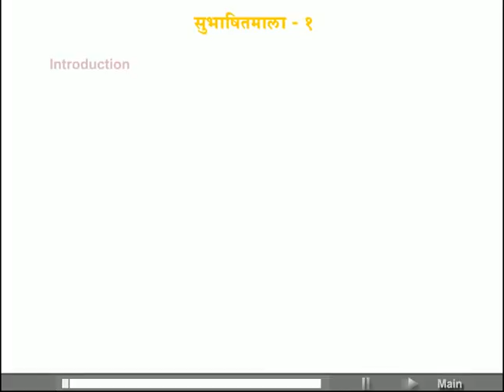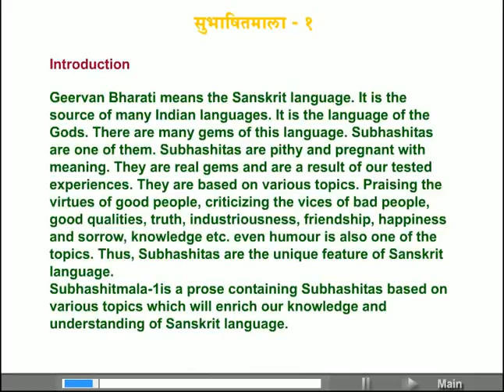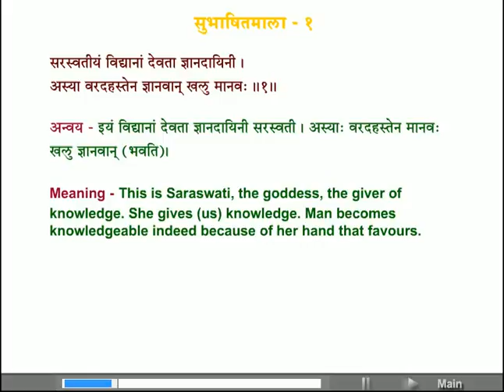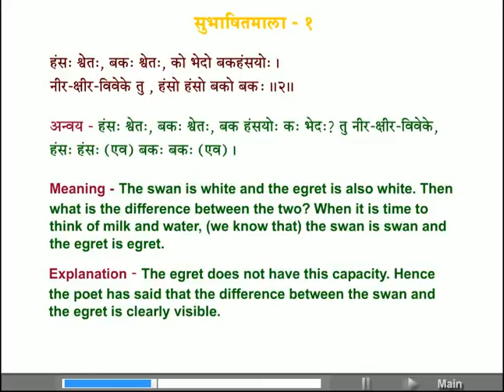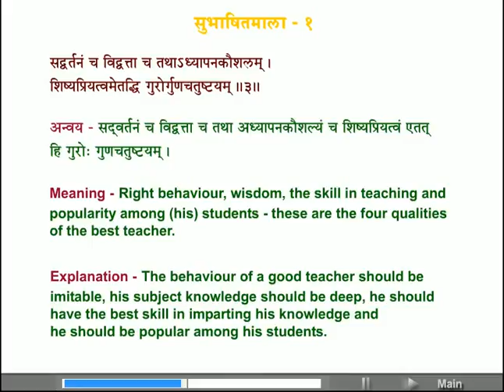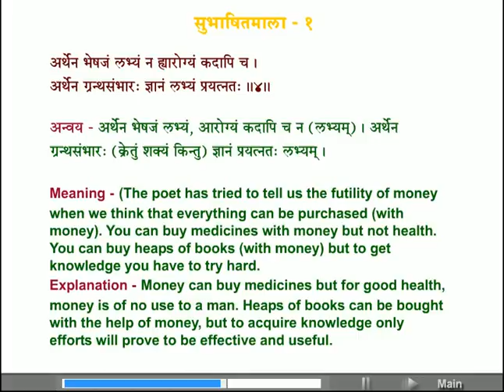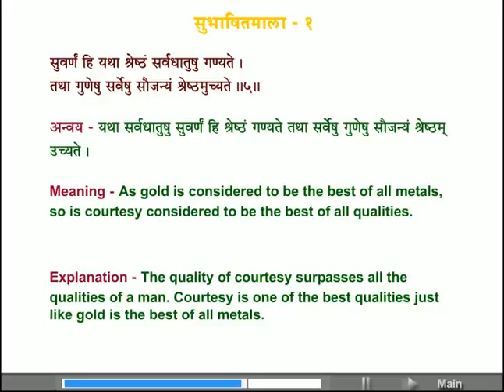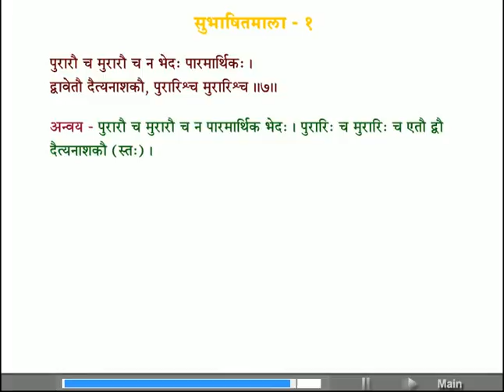STANDARD 8 ENGLISH MEDIUM